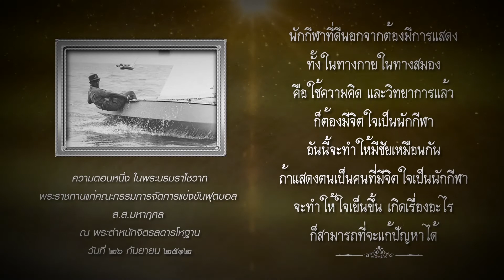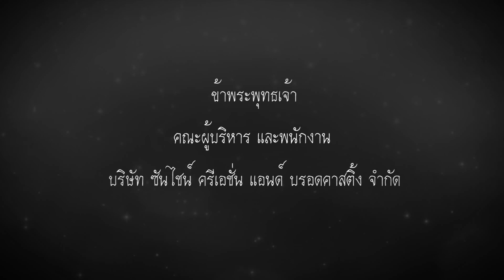" ธ สถิตในดวงใจไทยนิรันดร์ " พระมหากษัตริย์นักกีฬา (วันที่ 5 พฤศจิกายน 2559 )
" ธ สถิตในดวงใจไทยนิรันดร์ " พระมหากษัตริย์นักกีฬา พบกับ นักกีฬาของพระราชา นิวัฒน์ ศรีสวัสดิ์ นักฟุตบอลทีมชาติไทย และ พ.อ.หญิง รัตน์ใจ ยืนยาว นักกรีฑาทีมชาติไทย เวลา 23.30 น. ทาง NationTV 22